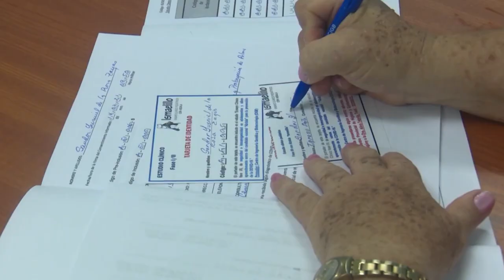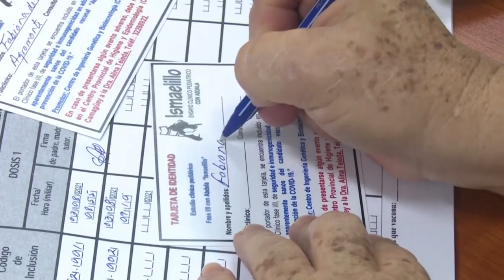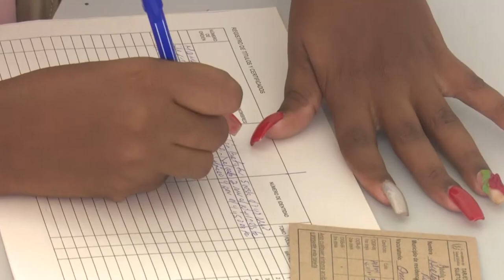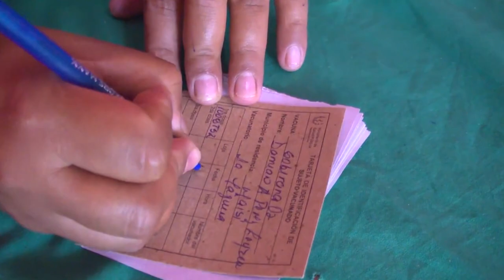Niños y jóvenes tienen excelente respuesta inmunológica con la vacuna Abdala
El Dr. Gerardo Guillén Nieto., Director de Investigaciones Biomédicas del Centro de Ingienería Genética y Biotecnología aclara que los estudios demuestran una alta eficacia en niños y adolescentes con la vacuna Abdala. No se pierda los detalles